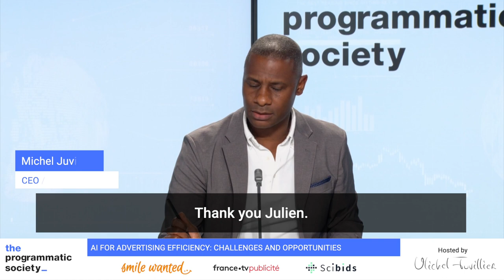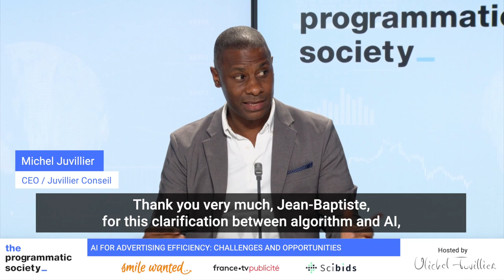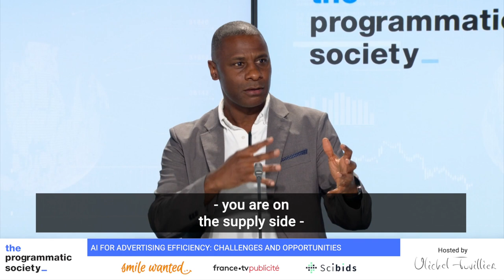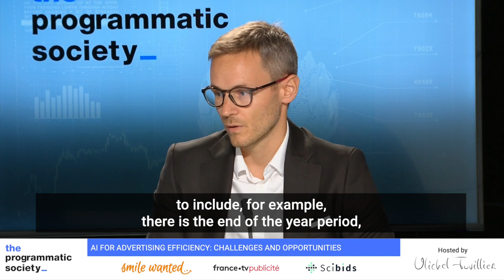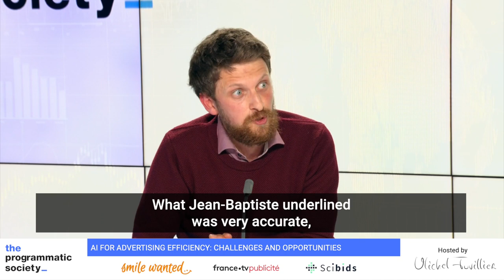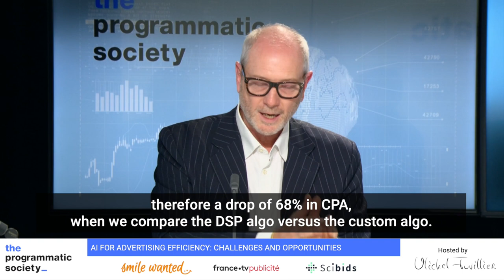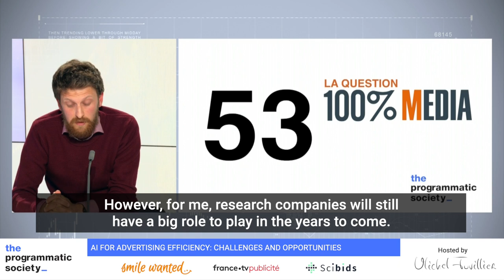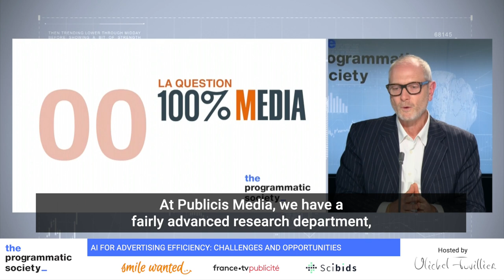AI FOR ADVERTISING EFFICIENCY : CHALLENGES AND OPPORTUNITIES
This week in The Programmatic Society

Duration of the video: 41:21 minutes
In French, subtitled in English

With:
Jean-Baptiste Rouet de Publicis Média
Julien Hirth de Scibids
Sébastien Moutte de Optidigital

Media partners : Ratecard et 100% MEDIA/OFFRE MEDIA

You can find all episodes of The programmatic society and The E-Commerce Society